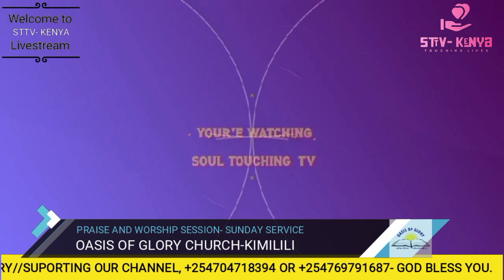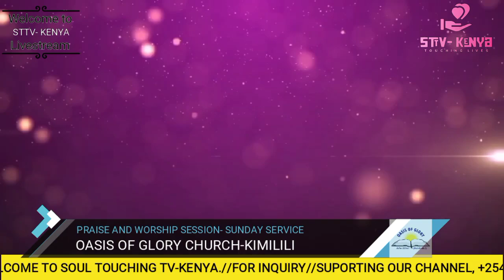POWERFUL WORSHIP AND PRAISES BY EVANS FT AGNES//OGC CHURCH KIMILILI.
It pressures to serve God, to worship him and give praises to him. Was live on STTV- KENYA.